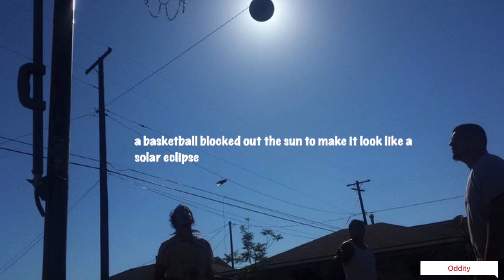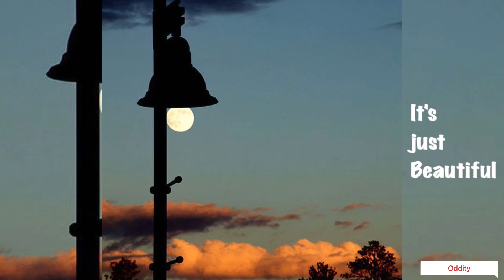Photos that seem to have come straight out of a Fantasy flick.